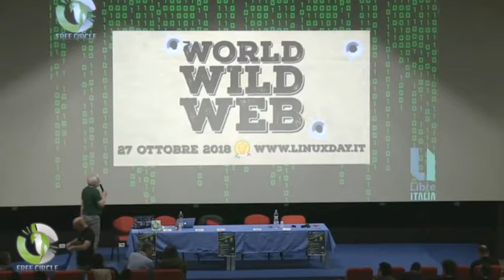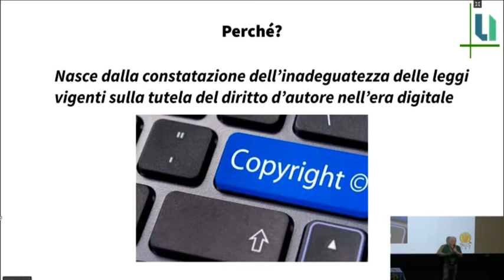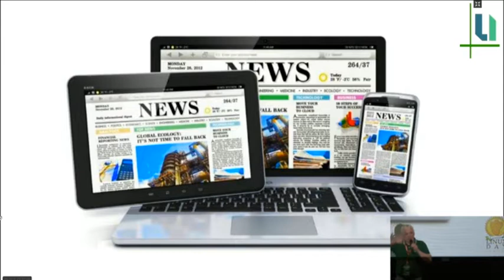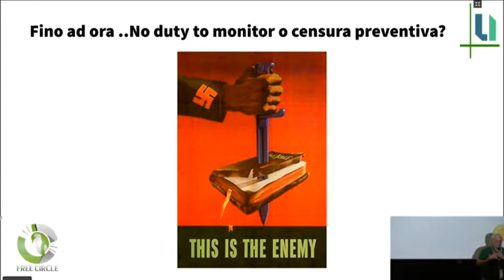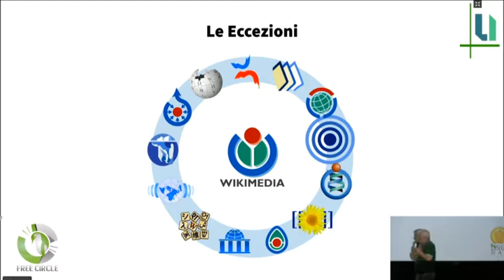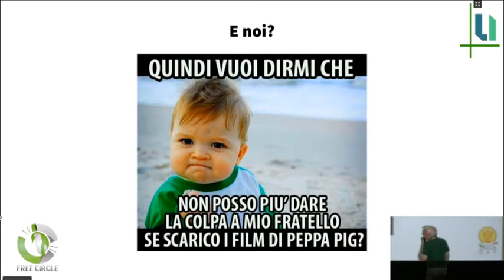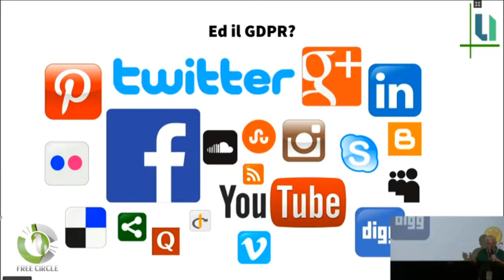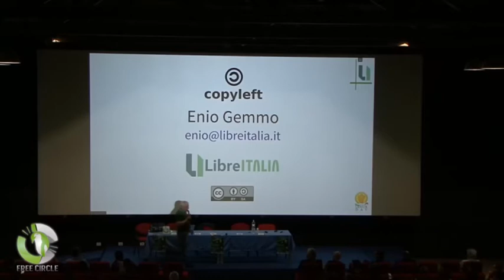[LINUX DAY 2018] - Nuova direttiva copyright: come potrebbe cambiare la nostra vita virtuale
Intervento di Enio Gemmo Presidente LibreItalia al Linux Day 2018 organizzato da Free Circle a Palermo.

Il Linux Day 2018 a Palermo è stato organizzato dall'associazione Free Circle, in collaborazione con ASI, UDU, Free Software Foundation Europe, Fab Lab Palermo, LibreItalia, OpenDataSicilia e Parrot Security.